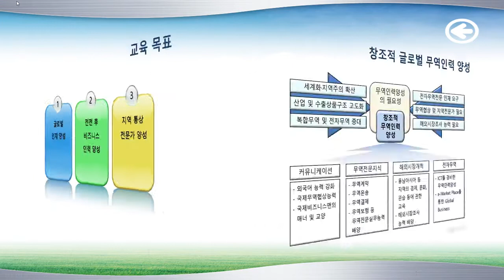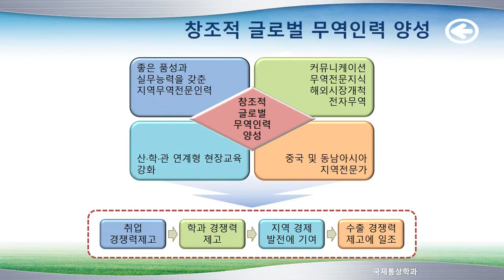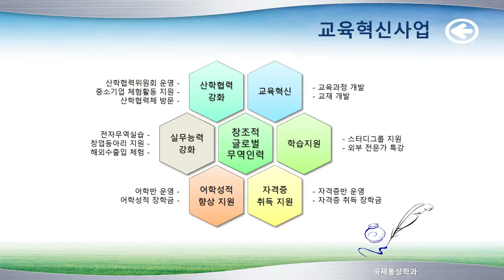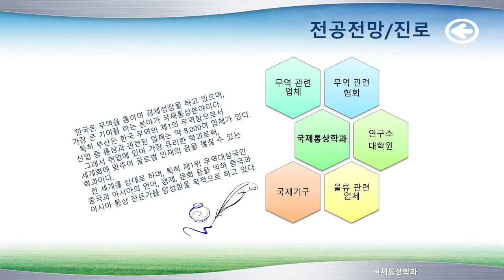국제통상학과? 처음 들어보니?